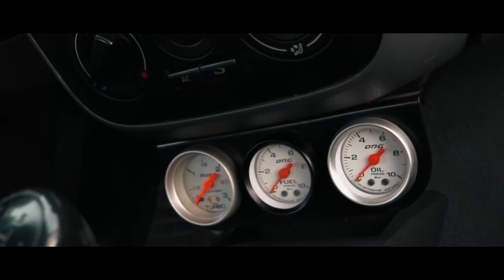SAVEIRO G4 TURBO REBAIXADA (STUDIO RODRIGO CUSTOM)